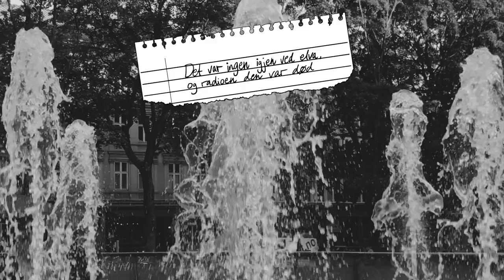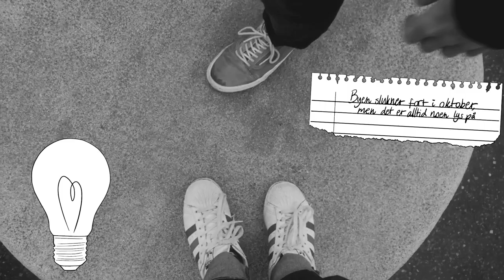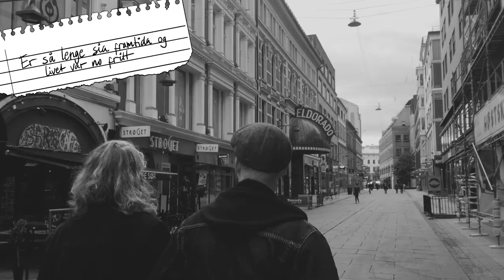Kompass - Oktober (Offisiell video)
Musikk av Kompass
Tekst av Eivinn Arctander

Credits:
Regi, foto og produsent: Carl Ingebretsen, Pernille Elverhøy Tårnes, Magnus Karoliussen
Klipp: Jesper Sandvold
Produksjon: Kristine Karlsen
Grafisk: Ida Karoliussen